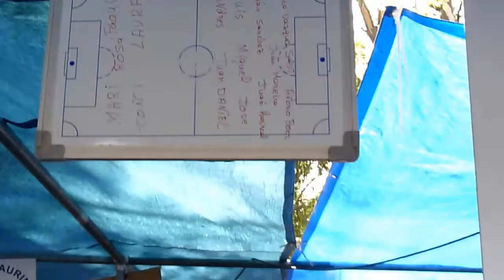El CD Alhaurino montó la barra en la Romería del Cristo de la Agonía de Alhaurín el Grande 2014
Como viene siendo tradicional, la junta directiva del Club Deportivo Alhaurino fue la encargada de montar la barra en el paraje de la Mota en la Romería de Alhaurín el Grande 2014 en honor al Cristo de la Agonía y que contó con mucho publico y aficionados del Decano que se agolparon en la barra del club.

English:
As it has become traditional, the Board of Directors of the Club Deportivo Alhaurino was responsible for assembling the bar in the area of la Mota in the pilgrimage of Alhaurin Grande 2014 in honor to the Cristo de la Agonía and had much public and fans of Dean which is packed in the club bar.

French:
Tel qu'il est devenu traditionnel, le Conseil d'administration de la Club Deportivo Alhaurino était responsable de l'assemblage de la barre dans le domaine de la Mota dans le pèlerinage de Alhaurin Grande 2014 en honneur à la Cristo de la Agonía et avait beaucoup de public et les fans de Dean qui est emballé dans le bar du club.

German:
Wie es traditionell geworden ist, war das Board of Directors von der Club Deportivo Alhaurino verantwortlich für die Zusammenstellung, die Bar in der Gegend von la Mota die Wallfahrt der Alhaurin Grande 2014 in Ehre, der Cristo De La Agonía und hatte viel öffentliche, und Fans von Dean, die in der Club-Bar verpackt ist.

Italian:
Come è diventato tradizionale, il Consiglio di amministrazione del Club Deportivo Alhaurino era responsabile di assemblare il bar nella zona di la Mota al pellegrinaggio di Alhaurin Grande 2014 in onore al Cristo de la Agonía e ha avuto molto pubblico e fan di Dean che è imballato nel club bar.

Portuguese:
Como tornou-se tradicional, o Conselho de administração do Club Deportivo Alhaurino foi responsável pela montagem do bar na zona de la Mota na peregrinação de Alhaurin Grande 2014 em honra a Cristo de la Agonía e tinha muito público e fãs do Dean, que é embalado no bar do clube.

Russian:
Как уже стало традиционным, в Совет директоров Alhaurino клуб Депортиво был ответственным за монтаж панели в районе Ла Мота в паломничество Алаурин Grande 2014 в честь Кристо де ла Agonía и имел много общественных и поклонников декана, который упакован в клуб-баре.

Queda terminantemente prohibida la reproducción total o parcial de los contenidos ofrecidos a través de este medio, salvo autorización expresa del editor .

Así mismo, queda prohibida toda reproducción a los efectos del artículo 32.1, párrafo segundo, Ley 23/2006 de la Propiedad intelectual.